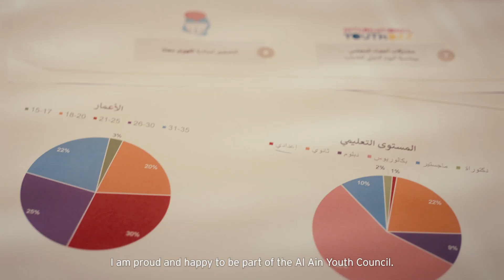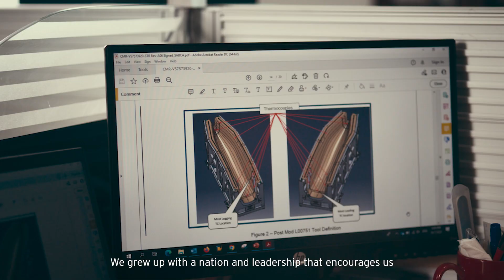Investing For The Nation: Strata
Noura Al Harasi from @StrataUAE sheds light on the company’s use of latest technologies in manufacturing airplane parts from composite materials in collaboration with key international companies.

She is part of the Al Ain Youth Council, which aims to encourage the nation's youth to pursue their hobbies. She works with a multinational team to share their expertise and knowledge.

Watch how Noura aims to be one of the UAE's leaders of the future and to represent the nation and its youth in all forums and fields.